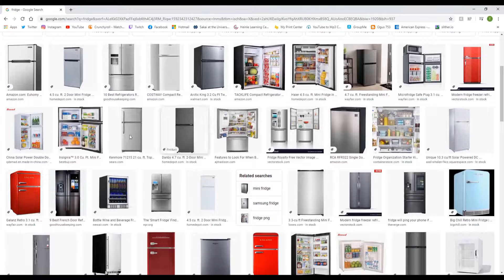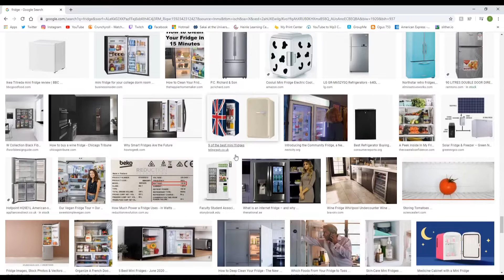If I find an Xbox Series X, the video ends